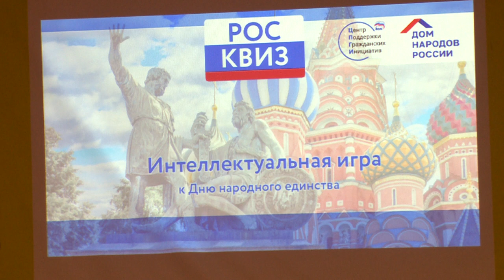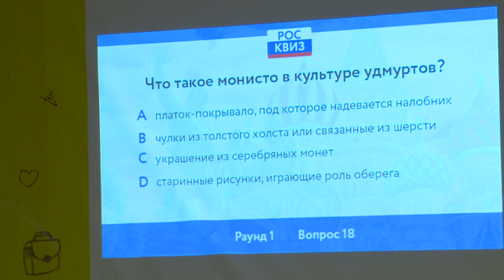Квиз, посвящённый Дню народного единства, состоялся в гимназии №6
«РосКвиз» — проект сторонников партии «Единая Россия», в рамках которого регулярно проводятся интеллектуальные соревнования в разных уголках страны. Люди разных возрастов и профессий увлечены игрой. Такая викторина состоялась в щелковской гимназии №6. Состязания, посвященный дню народного единства, состояли из пяти раундов. Кто принял участие в интеллектуальной игре и ее результатах расскажет Анна Балиет.